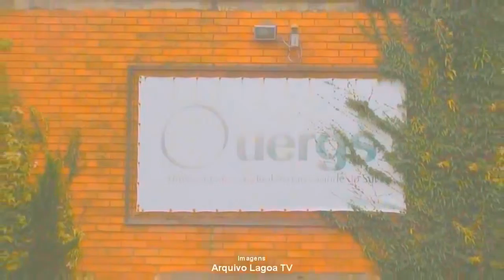REITORA DA UERGS DEVE VISITAR UNIDADE DE TAPES NESTA SEMANA